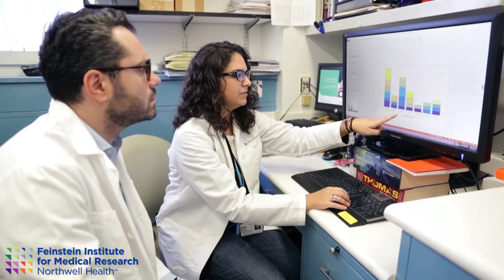Summer Intern Program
The Feinstein Institutes Summer Intern program is a competitive mentored program designed to provide high school, college and graduate students with hands-on experience in disease-oriented research and familiarize them with opportunities that exist for careers in medical research.